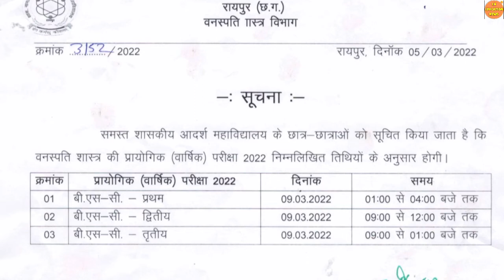वार्षिक प्रैक्टिकल परीक्षा 2022 Time table | CG COLLEGE EXAM NEWS TODAY | SCIENCE COLLEGE RAIPUR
About this video:
Hello dosto mai hu Ram Verma aur is video me aapko Science college RAIPUR se latest notification diya Gaya hai . Ummid hai aapko video pasand aayega.

Queries solved :

1)PRSU TIME TABLE  2021 KAISE DOWNLOAD KARE  |
2) PRSU NEWS TODAY |
3) PRSU NEWS |
4) PRSU NEW UPDATE |
5) PRSU NEW UPDATE TODAY |
6) PRSU NOTIFICATION |
7) PRSU NOTIFICATION 2021 |
8) PRSU NEWS NOTIFICATION |
9) CG ME COLLEGE KAB KHULEGA 2021 |
10) CG UNIVERSITY NEWS |
11) CG UNIVERSITY UPDATE |
12) PRSU EXAM NEWS |
13) PRSU EXAM NEWS TODAY |
14) PRSU EXAM FORM 2021 |
15) PRSU EXAM |
16) PT RAVISHANKAR UNIVERSITY RAIPUR |
17) PRSU ADMIT CARD |
18) PRSU SEMESTER EXAM 2021 |
19) PRSU PRACTICAL EXAM NEWS |
20) CG UNIVERSITY NEWS |
21) CG UNIVERSITY |
22) CG COLLEGE |
23) CG COLLEGE EXAM 2022 |
24) CG COLLEGE NEWS |
25) COLLEGE EXAM NEW UPDATE |
26) UNIVERSITY NEWS TODAY |
27) CG UNIVERSITY JANKARI |
28) CG COLLEGE EXAM NEWS TODAY |
29) CG UNIVERSITY EXAM NEWS TODAY |
30) CG COLLEGE EXAM NEWS 2022 |
31) CG PRSU EXAM NEWS TODAY